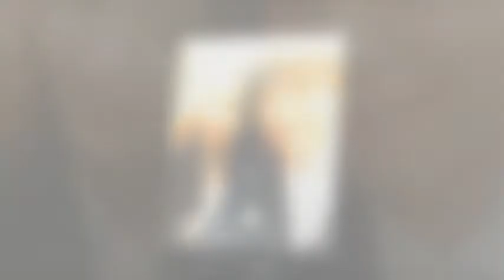Park Bo Gum WOW, LOVE IT 💙💫💙💙💫 — feeling loved